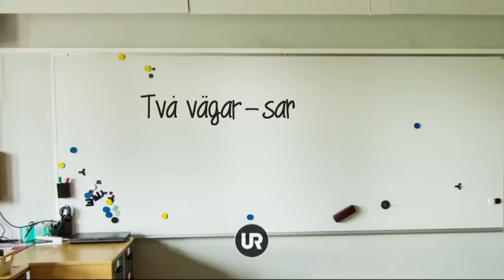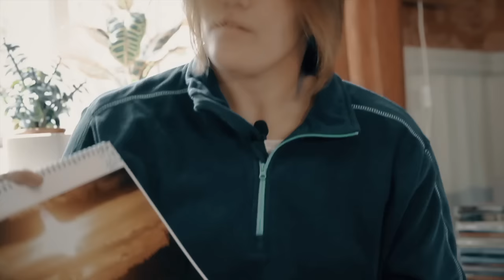Två vägar men samma mål - Fotograf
Funderar du på hur du ska nå ditt drömyrke? Måste man gå en särskild linje på gymnasiet eller?
Nizar Keblawi och Ludmilla Seldén vill båda arbeta professionellt som fotograf, men har valt olika vägar dit.